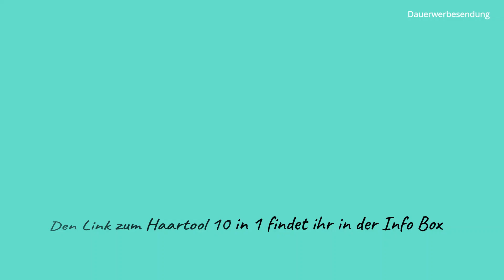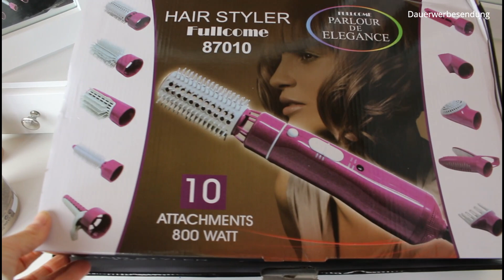New Year- New Me | Haare stylen mit einem Multifunktionsstyler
Werbung
NEW YEAR - NEW ME
in Kooperation mit WISH

Es ist wieder soweit, zum Jahresbeginn habe ich mir unter anderem vorgenommen dieses Jahr meine Haare weniger zu strapazieren. Daher möchte ich im Alltag meine Haare weniger mit dem Glätteisen glätten. Bei Wish hab ich mir deshalb einen 10 in 1 Föhn bestellt. Mit diesem kann man sämtliche Frisuren kreieren und das auch bei jeder Haarlänge.
Ich zeige euch in diesem Video wie ich meine Haare bei geringer Wärme damit glatt föhne und am Ende zeig ich euch nochmal jeden Aufsatz genauer.
Falls ihr Fragen habt immer her damit 🤗

Folgende Produkte die im Video zu sehen sind, sind mir von Wish kostenlos zur Verfügung gestellt worden:
• Der 10 in 1 Föhn
• die Lichterkette im Hintergrund
• der Schminktisch im Hintergrund

Und mit dem Code: LISA2020

Bis zum nächstenmal, eure Lisa